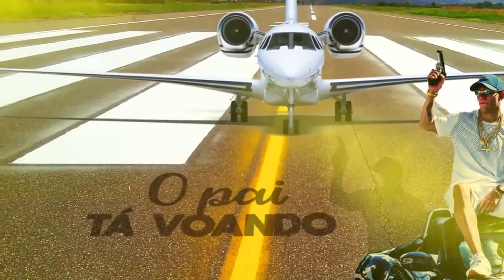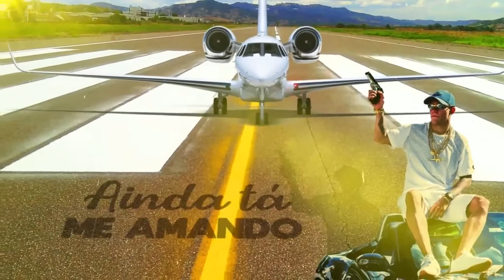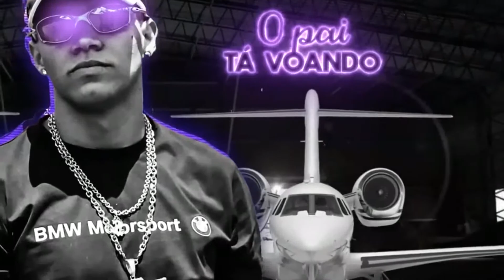MC Kapela - O Pai Ta Voando (Lyric Video) (DJ Oreia)